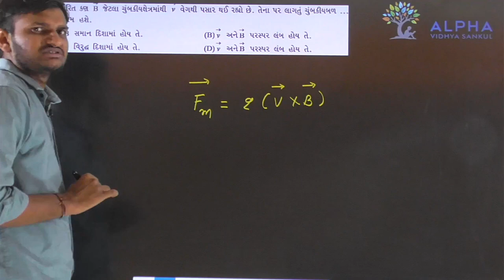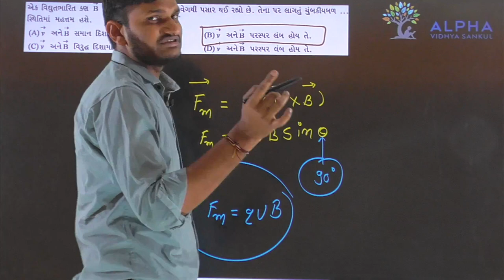Paper 2 | Section A | Que 49 | Physics | Std. 12 | Alpha Vidhya Sankul | in Gujarati by Rohit Sir